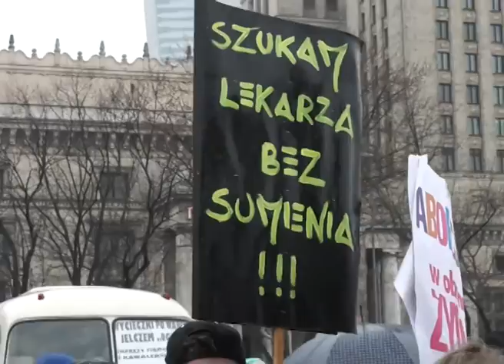Акции за и против абортов состоялись в Варшаве и Бресте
«Аборт в защиту жизни» – манифестацией под таким абсурдным девизом польские феминистки, активистки ЛГБТ-движения, а также активисты партий левого толка отметили Международный день женщин.В тоже время 8 марта в Бресте сторонники международного движения «За жизнь» организовали автопробег, призванный привлечь вниманием к проблеме абортов белорусского общества.